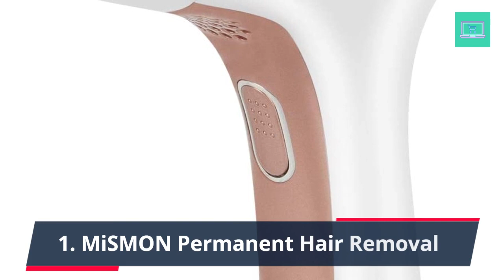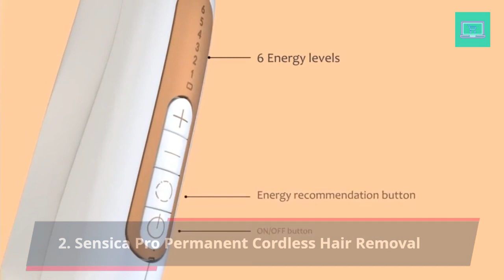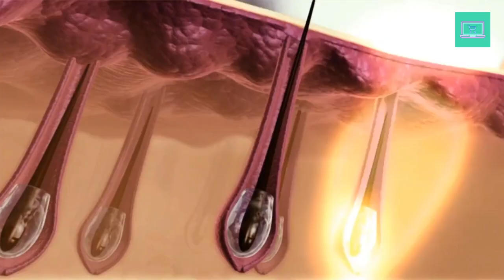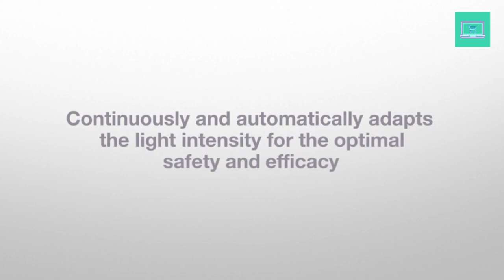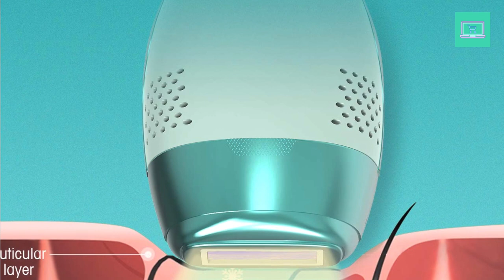Revealing the 5 Best At-Home Hair Removal Machines for 2023 - MUST SEE!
💥 Best At-Home Hair Removal Machine  2023 💥 Top 5 Best At-Home Hair Removal Machine Review

See all products on Amazon -
✅ 1. MiSMON Permanent Hair Removal
✅ 2. Sensica Pro Permanent Cordless Hair Removal
✅ 3. Corded IPL Laser Hair Removal Handset
✅ 4. Braun IPL Hair Removal for Women and Men
✅ 5. DEESS IPL Laser Hair Removal for Women

✅All of the following links apply to the United States, Canada, and the United Kingdom.✅
Do you want to know the best at-home hair removal machines for 2023? Then check out this video! In this video, we'll share with you the 5 best at-home hair removal machines that you can use in 2023.

Whether you're looking for a machine that's super effective or one that's easy to use, we've got you covered! This video is a must-see if you're looking to buy an at-home hair removal machine in 2023!

Read Our Related Product Reviews Post:
💥 5 Best Small Coffee Maker in 2022: Mini Portable Coffee Maker

Read Our Related Informative Blog Post:
💥 15 DIY bathroom decor ideas on a budget look amazing

➜ AMAZON AFFILIATE DISCLOSURE► Onlineelectrohome.com is a participant in the Amazon Services LLC Associates Program, an affiliate advertising program designed to provide a means for sites to earn advertising fees by advertising and linking to Amazon.com.